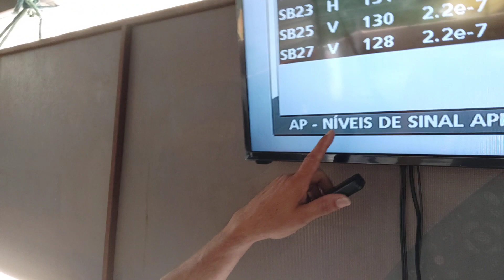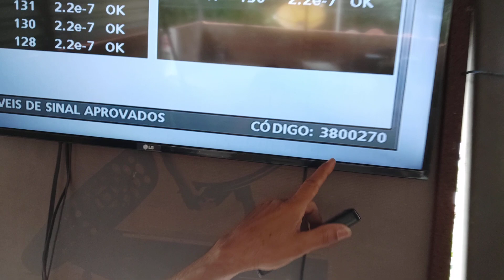Check up sky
Como fazer o check up sky do receptor digital  S 12 e S 14 da sky